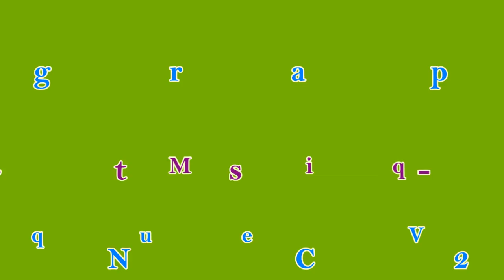Night Changes - Line Dance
Choreographer: Roy Verdonk (nl), Jose Miguel Belloque Vane (nl) & Miquel Menendez (es) June 2015
32 Counts - 2 Wall -  Intermediate NC2S Line Dance